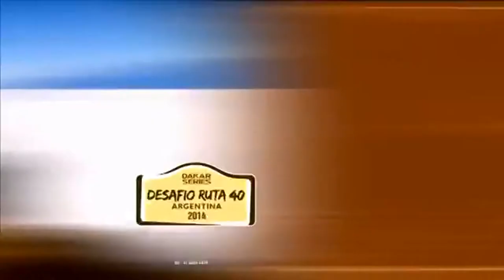Desafío Guaraní 2014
Los días de 20-24 de julio de 2014 se está celebrando en Paraguay el mejor camino para llegar al Dakar 2015.